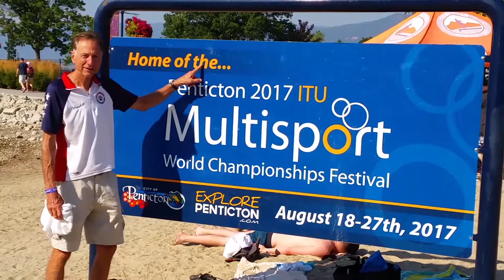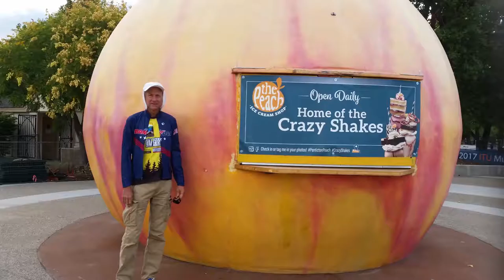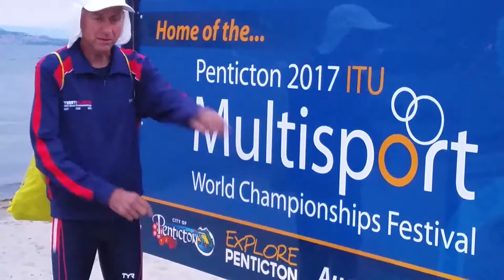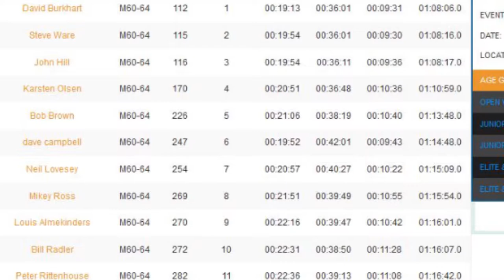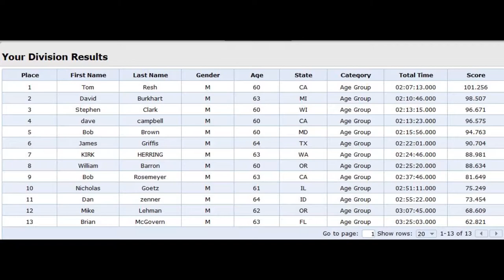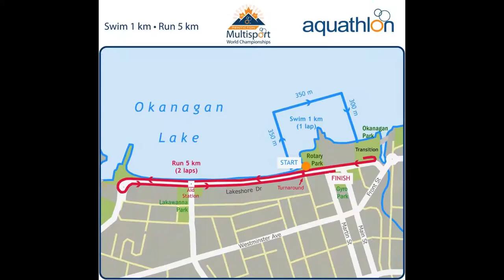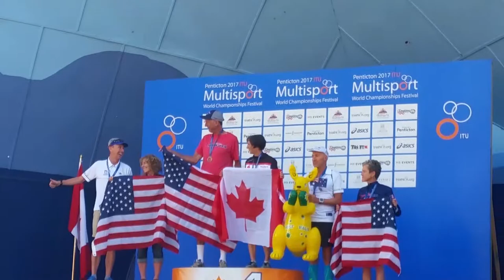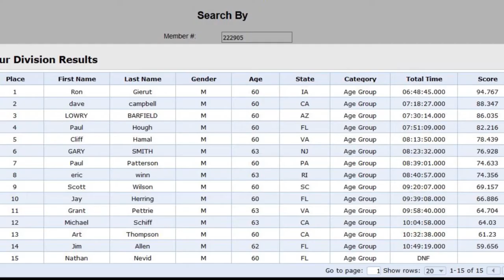Dave Campbell ITU Mulitsport World Championships Penticton 2017 Multisport Legend